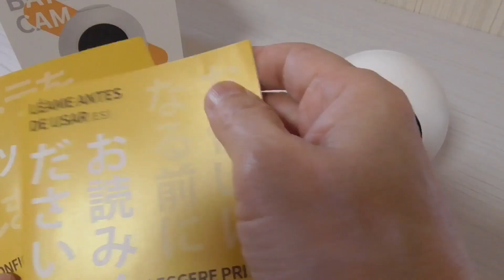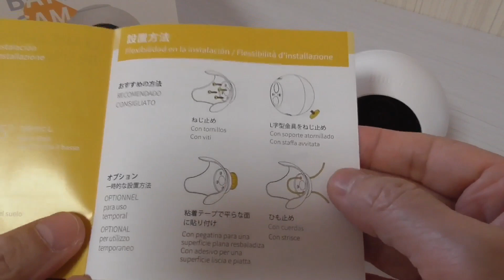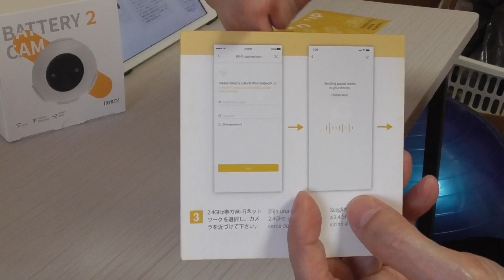これは便利・工事不要・ 最新 防犯カメラ1080p HD 200万画素 充電式 IP66防水・Litmor ワイヤレス LED照明付き 開封レビュー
Amazon限定割引コード

1.使用期限：11月7日（17:00）～11月14日（23:59）
　割引コード：RQWWQRD8
2.使用期限：11月7日～11月12日（23:59）
　割引コード：8NTT4OH7

【工事不要・完全無線】LitmorワイヤレスLED照明付き防犯カメラ 屋外 監視カメラ 5200mAh充電式バッテリー 高輝度LEDランプ 省エネ 1080p HD 200万画素フルハイビジョンカメラ カラー・モノクロの2つのナイトビジョン 双方向音声通話 PIR人体監視センサー 簡単設置 太陽光発電による充電サポート モーション検出アラーム IP66防水で屋内と屋外の両方に使用可（設置例：玄関ドア、庭、駐車場、倉庫、、店内、工場、ペット、赤ちゃん、独居高齢者の見守り等）